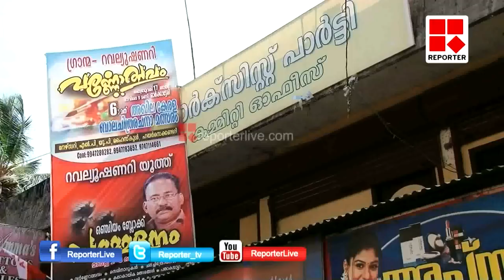TP Chandrasekharan 5th Death Anniversary│Reporter Live